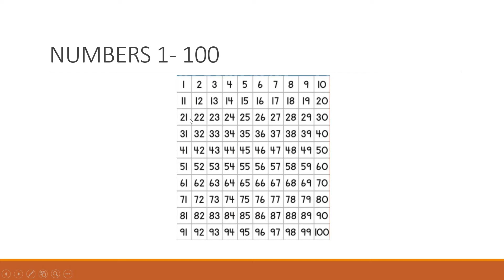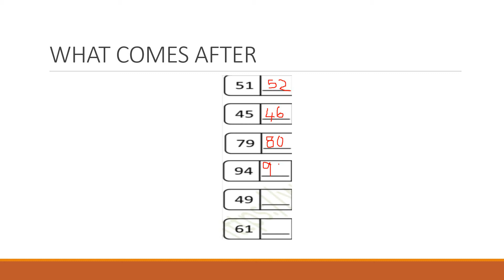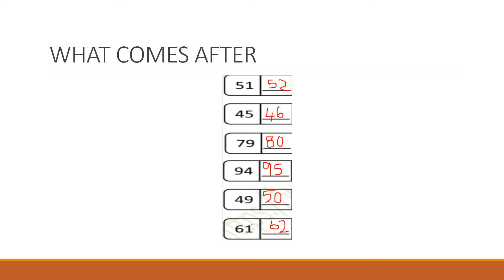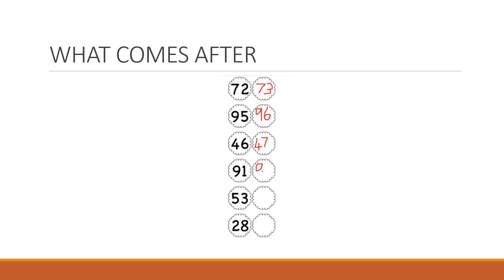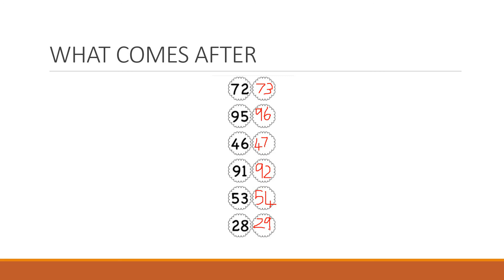MATHS CLASS 1 (JUNE 23)